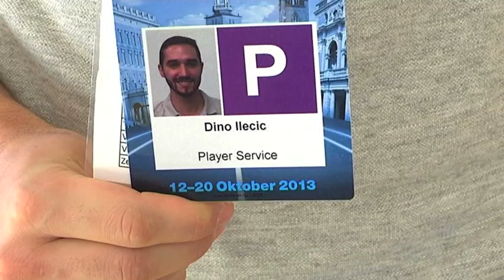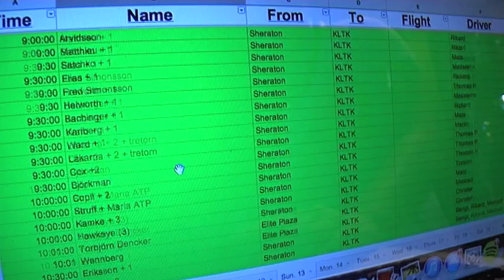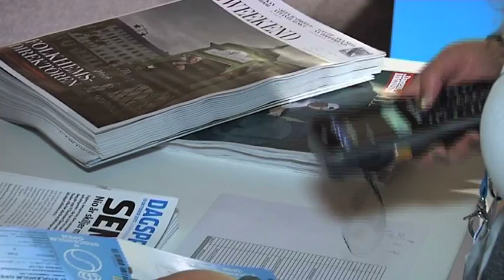Vill du vara funktionär? Se här!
Vill du vara funktionär under Stockholm Open? Då ska du kolla här!